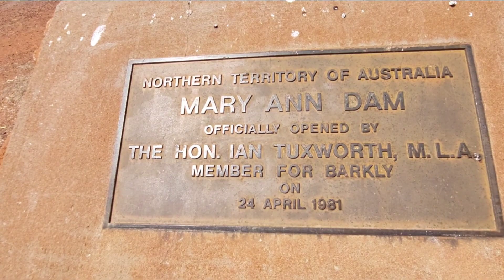Outback Hidden Paradise : Lake Mary Ann in Northern Territory | Travel Australia | Pinay Good Vibes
Lake Mary Ann Dam is one of the most visited area among locals and tourists to unwind, walking, sightseeing or having a barbeque picnic with family and friends...